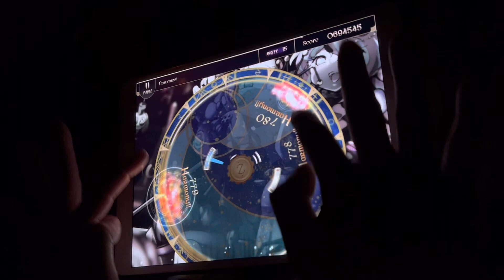【手元】Fauxmost PP【Lanota】